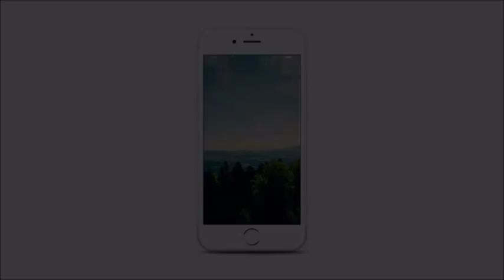12ABR • SEBASTIANA BARRAEZ SOBRE LA INDIGENCIA EN LA FRONTERA